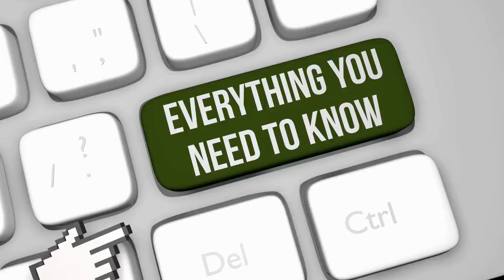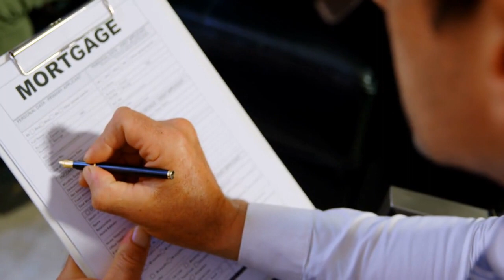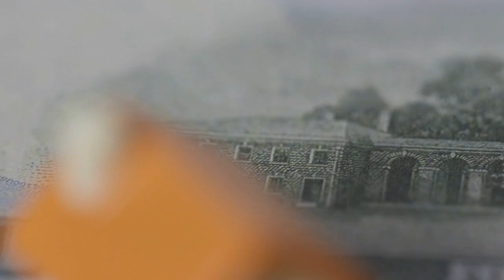TOP 3 TIPS TO REMEMBER WHEN BUYING A HOUSE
In this video I'm going to tell you the three most important things to remember when buying a house.

Today I am here to talk about buying a home! It's such an exciting time in your life, but there are so many things that can go wrong if you're not careful. From finding the right mortgage lender to making sure you have enough money for down payment, it can feel overwhelming. But don't worry--I've got all of these tips covered for you in one video!

Are you in the market for a new home? Check out these top tips to remember when buying a house! From getting pre-approved for a mortgage to understanding your credit score, we cover everything you need to know before making an offer on your dream home.

Thanks for reading our blog post on the top 3 tips to remember when buying a house.